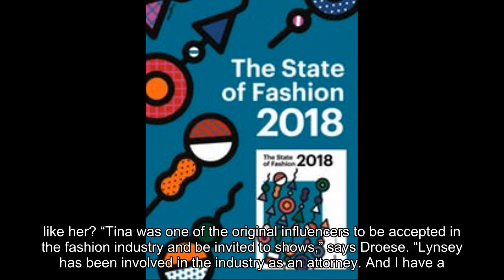Bag Snob Launches Influencer Agency with Diet Prada Among its First Clients